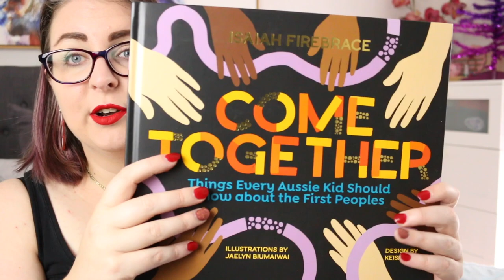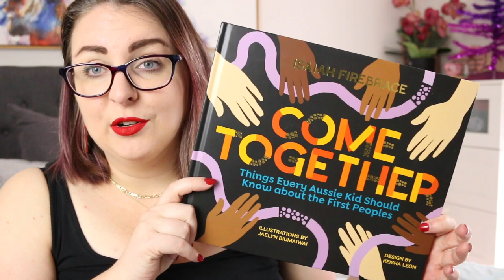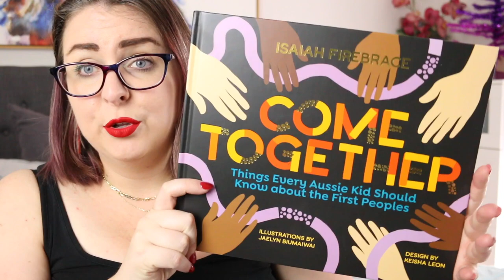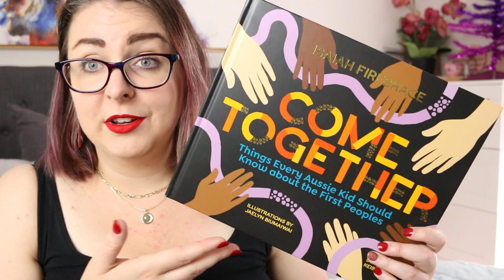Come Together by Isaiah Firebrace || Picture Book Review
Welcome to my review of Come Together by Isaiah Firebrace. See below for a synopsis and links to purchase the book.

Warning: Aboriginal and Torres Strait Islander people are advised that this video contains the names of people who have died.

Come Together: Things Every Aussie Kid Should Know About the First Peoples
by Isaiah Firebrace (singer)
Illustrated by Jaelyn Biumaiwai
Design by Keisha Leon

Synopsis:
Come Together is a heart-warming, debut picture book for children aged 5 and up from pop artist Isaiah Firebrace, inspired by his petition to the Australian Government calling for Aboriginal history to be taught in every classroom.

In this essential book, Isaiah, a Yorta Yorta and Gunditjmara man, establishes a foundation of First Nations knowledge with 20 key topics. Alongside bright and contemporary illustrations by Mununjali and Fijian artist Jaelyn Biumaiwai, Isaiah connects us to each topic through his own personal story and culture, from the importance of Elders to the Dreaming.

At once accessible and engaging, Come Together will make every Aussie kid proud that we are home to the longest continuing culture on Earth!